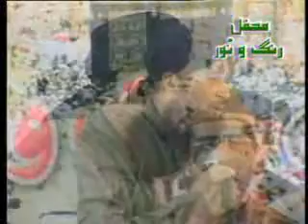YouTube MAA MAA KI SHAAN by Bulbalay Chaminstan E Madina Alhaj Muhammad Owais Raza Qadri